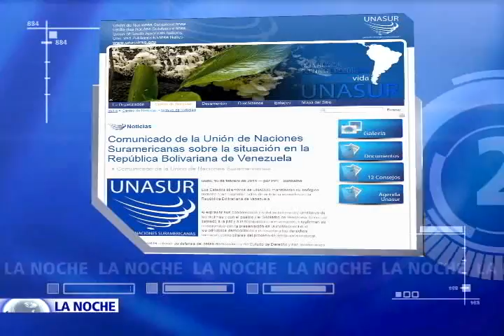El régimen Venezolano encarceló a uno de sus principales detractores políticos. IV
Pese a la falta de independencia de la justicia chavista y acompañado por decenas de miles de venezolanos Leopoldo López se entregó a las autoridades que lo acusan de ser el instigador de la violencia en las manifestaciones.

Hoy en el programa La Noche de NTN24 cuatro expresidentes, Alejandro Toledo de Perú, Jorge Quiroga de Bolivia, Oswaldo Hurtado de Ecuador y Federico Franco de Paraguay analizan y debaten sobre la creciente tensión que enfrenta Venezuela, la forma como ha reaccionado el régimen y el silencio de la comunidad internacional frente a los atropellos que sufre la democracia y la oposición pacífica en Venezuela.